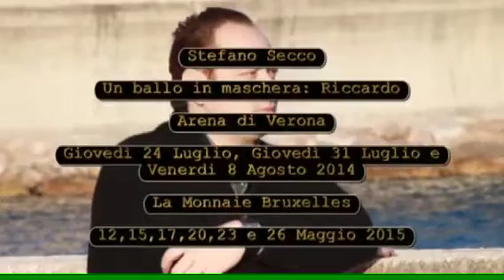Stefano Secco date Un ballo in maschera 2014/2015